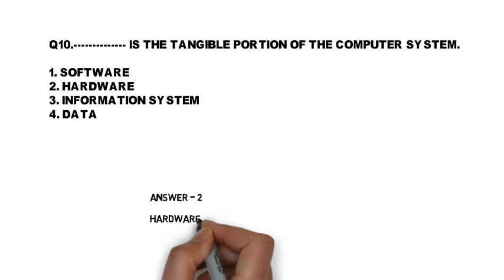MCQ OF EIS-SM QUESTION 10 BY VEEKKAS KAPOOR SIR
CA INTER EISSM CLASSES BY VEEKKAS KAPOOR SIR
LAAKSH TECHNOLOGIES.